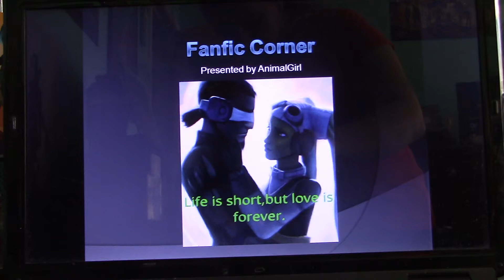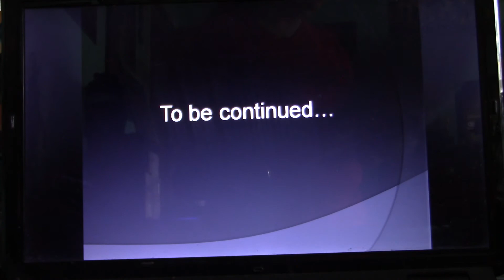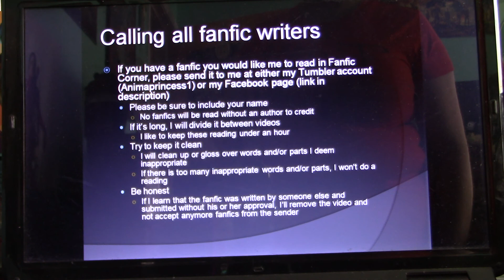Fanfic Corner "If We Hold On Together: Chapter 1" (A Modern Dragon Prince Fanfic)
It's never easy being the new kid. But for Rayla Xadia it's even harder. Not only is she the new girl in town and school but she's also new to the country. Raised in Scotland, she moved to America with her legal guardians Runaan and Lujanne after the death of her parents. But things start to look up when she makes a new friend and a boy named Callum Katolis. An outcast like her, Callum is a target for bullies as well, especially with his only two friends, Sorran and Claudia, having graduated and gone off to college. But is there more than friendship between these two outcasts?